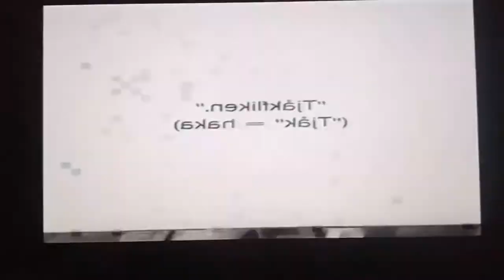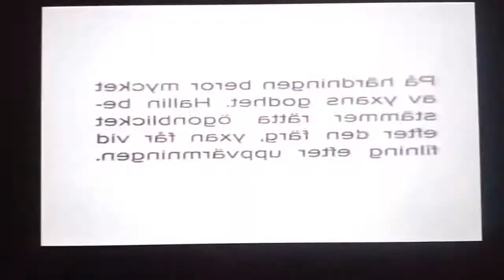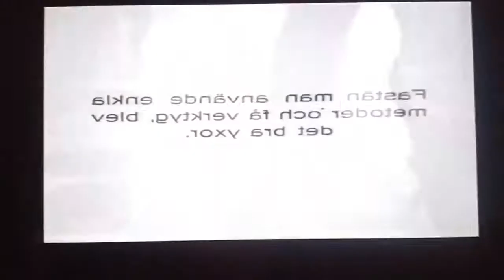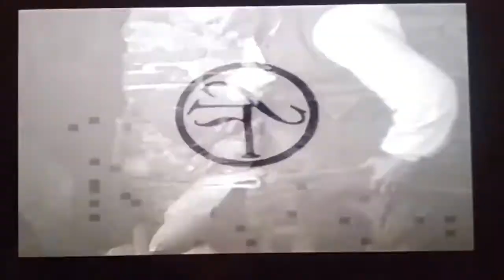Forging a Swedish Collared Axe 2